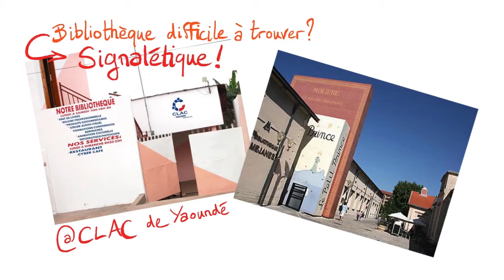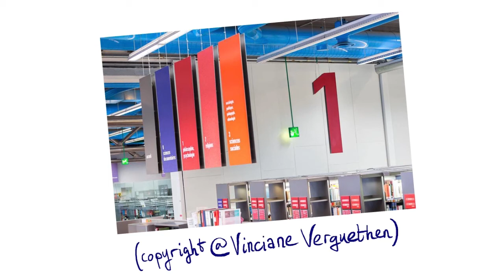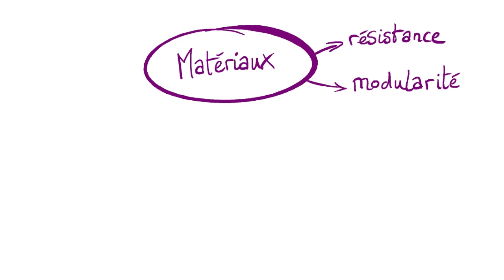Guider les usagers : la signalétique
Comment guider son public dans la bibliothèque mais aussi vers celle-ci ? Cette vidéo, via l'expression de divers type de signalétique, permet d'y voir plus clair dans cette thématique permettant de valoriser la bibliothèque et ses services.